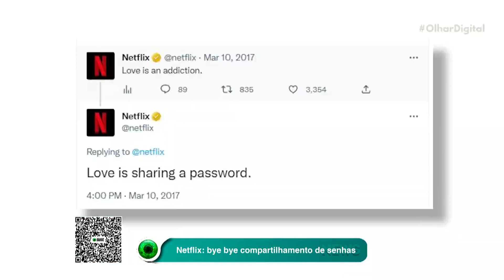Velas futuristas para um tráfego marinho sustentável